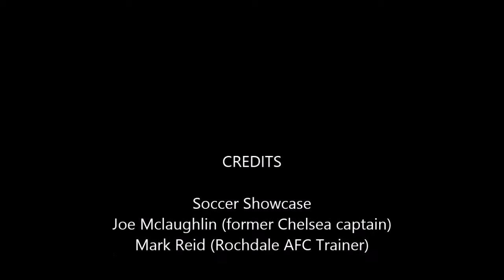Denzil Sackey ● Football Showcase 2015 - U18 Compilation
Denzil Sackey (born 22 Juli 1998 in Amsterdam) is a Dutch footballer who plays as a midfielder.

Song: Janji - Voyage
Janji - Reverie (Original Mix)